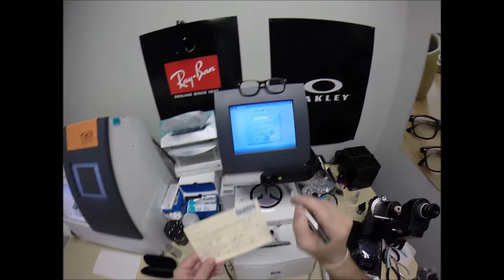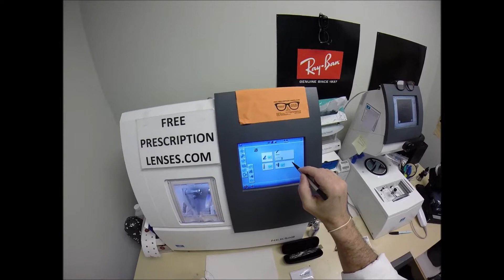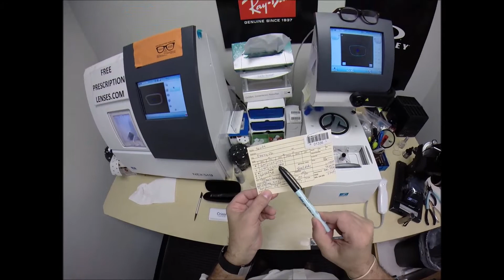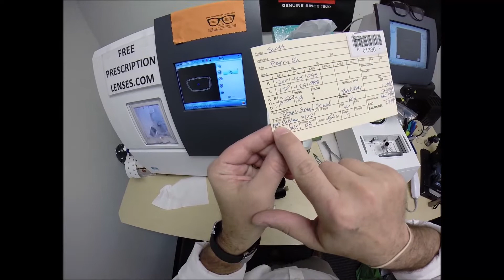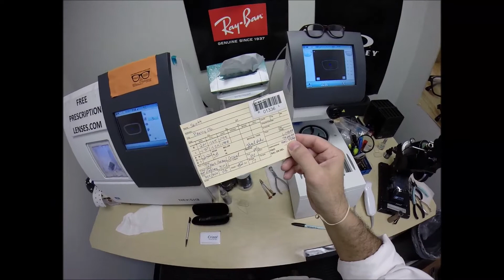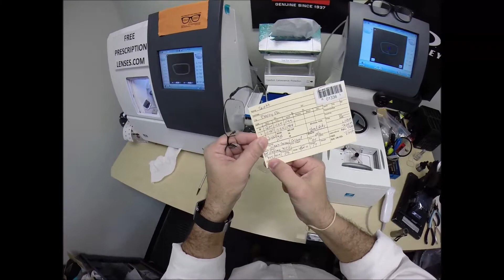Scott's Oakley 3102 with Progressive Transitions and Crizal Lenses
Watch as I cut unbreakable progressive lenses with Transitions and Crizal anti glare for Scott's own Oakley  3102 size 54 color 03 pewter. Perry Ohio is about to look even better!